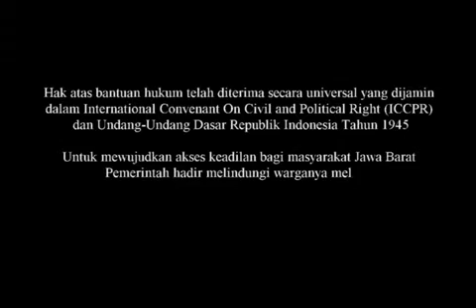Program Bantuan Hukum Untuk Masyarakat Miskin